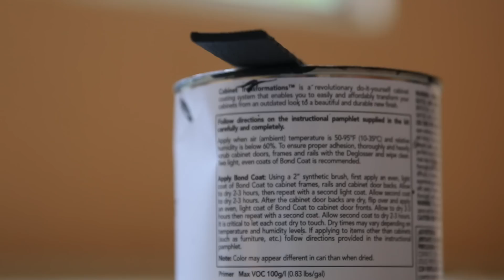THIS REALLY HURT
Todays gymnastics practice really hurt.
Today I went to my third gymnastics practice trying to get back into being a gymnast. My wrist guards came, so I was able to do more skills like beam and hard tumbling on floor. When I tried to vault, it hurt- I needed to get my flexibility up.

This year, at age 21 I've decided to go back to gymnastics practice and see what I can do! I'm excited for the gymnastics olympics this summer 2016, and want to get back into gymnastics as much as I can.

Welcome to my vlog of My Millennial Life Crisis, or MLC for short. MLC is also short for Monica Lucy Church, my name! I'm hoping to get into daily vlogging. I'm not sure if I will be able to keep it up, but here goes nothing. I'm just a 20 something year old girl who dropped out of college to pursue a lifestyle on the internet. Lately I've been waking up finding myself unsatisfied with what I am doing. Like most people my age, I have no clue what to do with my life. I know what I'm good at and what I want out of life, so it's time to make a change.